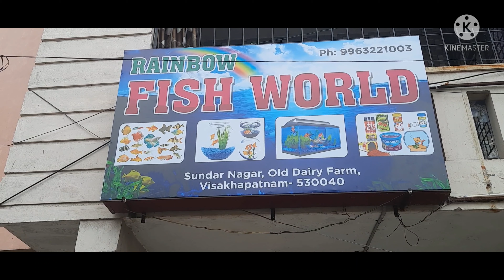Flowerhorn for sale at low cost.(Telugu)